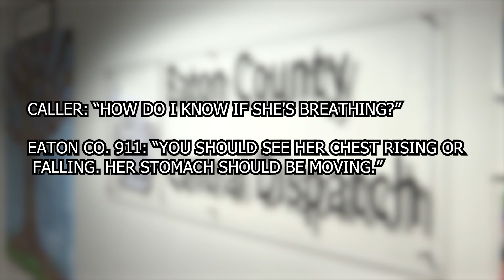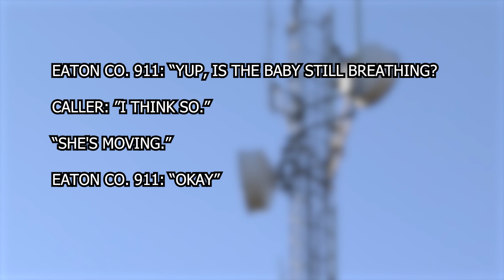Two for two: Baby delivered with dispatcher’s phone help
A Valentine’s morning 9-1-1 call captured the anxiety and ultimately the joy as a dispatcher guided an Eaton County family through the birth a baby girl.

It’s the second time Eaton County Dispatcher Kayelee Cavender has helped to deliver a baby – from her desk and on the phone.